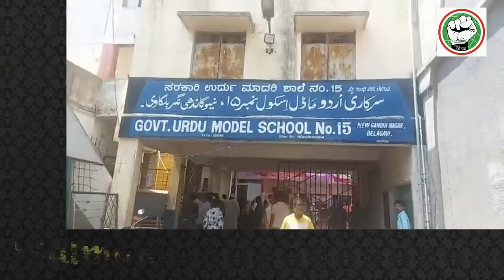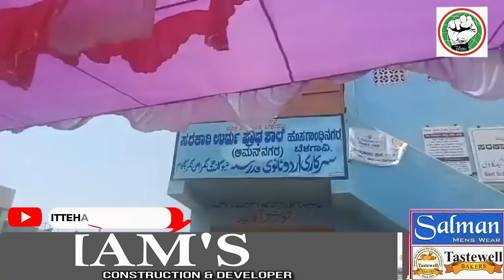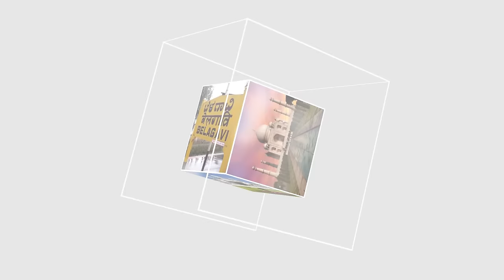ITTEHAD NEWS | BELGAUM NEWS | - LOK SABHA ELECTION 2024 - VOTING DAY - BELGAUM | PART - 1